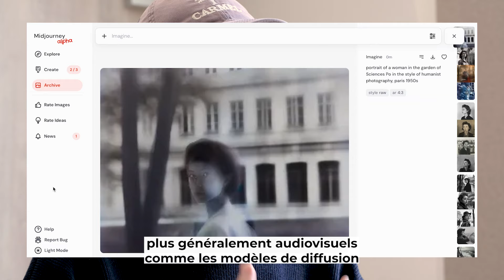L'IA va-t-elle révolutionner la création ?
L’IA générative a fait irruption dans nos vies il y a à peine plus d’un an avec des outils tels que ChatGPT ou Midjourney : le cours de Jacopo Chevallard et Hadrien Gautrot à l'École du management et de l'impact de Sciences Po abordent les fondements scientifiques et les enjeux de société de l'IA. Il est axé autour d’un projet entrepreneurial ou créatif présenté par chaque groupe d’étudiants devant un jury de professionnels. De nombreuses rencontres avec des experts - ingénieurs, artistes, policy makers, des ateliers créatifs, des cas d’usages professionnels permettent aux étudiants de se familiariser avec ces outils et de saisir les enjeux politiques de cette technologie émergente.

RDV la semaine prochaine pour une plongée dans le domaine de l'IA !